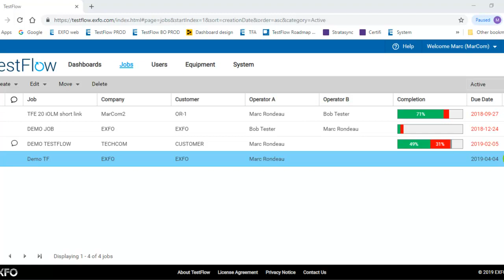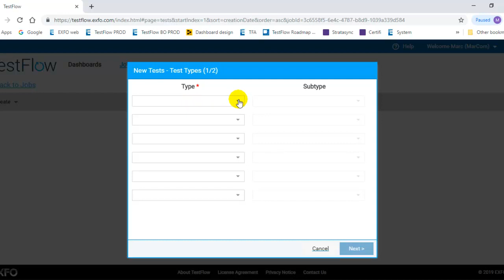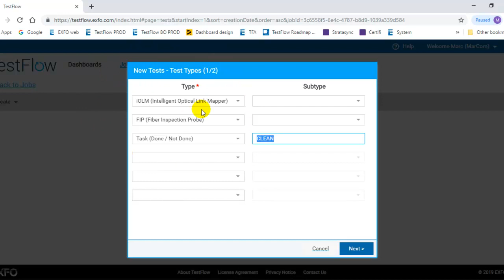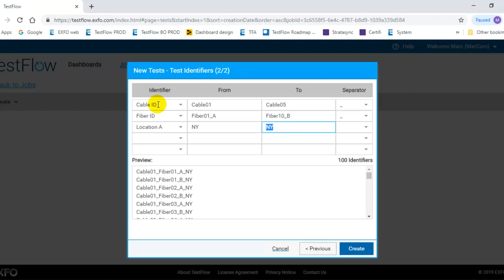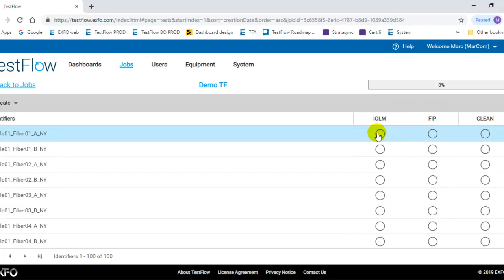How to define jobs and test IDs | TestFlow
Learn how to add test IDs, define jobs or obtain information about predefined jobs.

Interested by TestFlow?